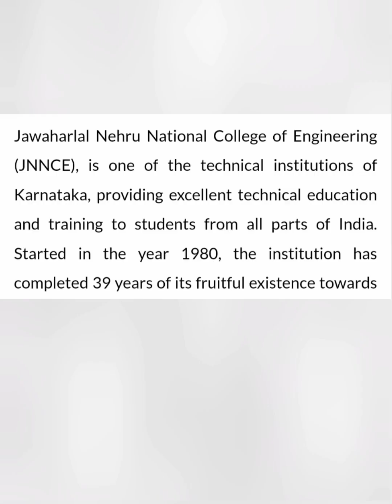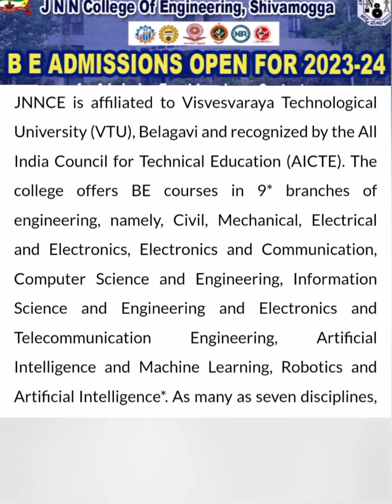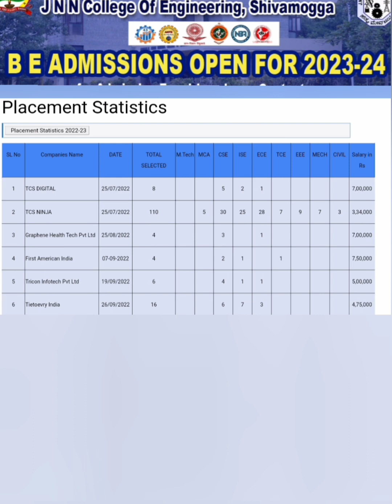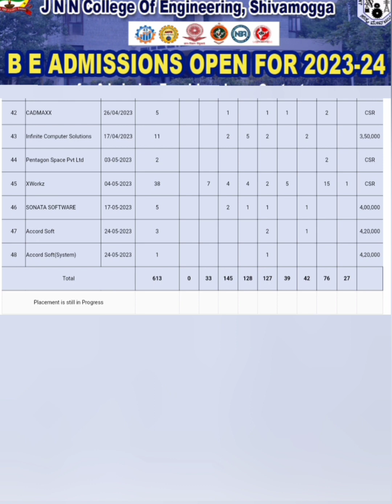JNNCE Shimoga|Jnnce engineering College shivamogga|jawaharlal nehru national college of engineering